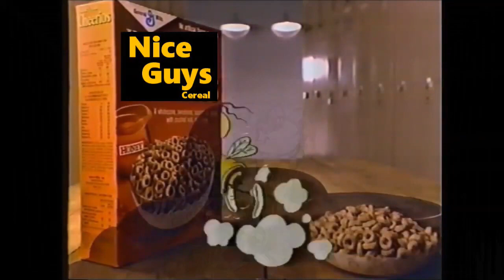The Adventures of Brother Mustache Brother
In today's adventure, Brother Mustache Brother takes a Sabbatical while the face is being fumigated for pests. He arrives in Japan where he meets an air filter and a honey bee discusses crotch bulge. Who brought the Jello?